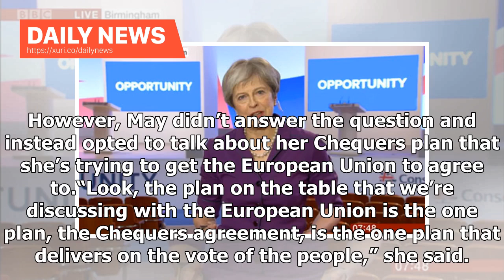Daily News - BBC News: Tonight will be hot Theresa May discusses Boris Johnson LIVE in the air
Theresa May’s been working on trying to get what she calls “the best deal of the British people” on Brexit. However, shes facing stiff opposition not only from the Labour party but also from people within her own party, such as Boris Johnson. When the Prime Minister appeared on BBC Breakfast this morning, presenter Dan Walker asked her how she’s going to deal with the former Foreign Secretary.“How do you deal with him because he does try and derail you? He said about your Chequers plan, he calle...